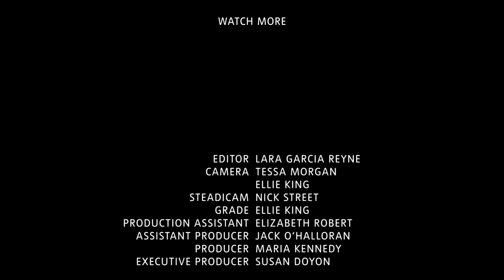Janet Cardiff and the Forty Part Motet | TateShots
Janet Cardiff is a Canadian artist who works chiefly with sound and sound installations; especially a form she calls audio walks.

Her artwork 'Forty Part Motet' is an audio installation reworking the sixteenth-century choral work Spem in Alium by English composer Thomas Talli.

The artist worked with the Salisbury Cathedral Choir to record 40 individual singers, playing each voice through its own corresponding speaker.

The speakers are carefully positioned in eight different groups of five, responding to the structure of Tallis’s complex vocal piece, or motet. Each group forms a choir of five singers with different vocal ranges: a bass, baritone, tenor, alto and soprano.